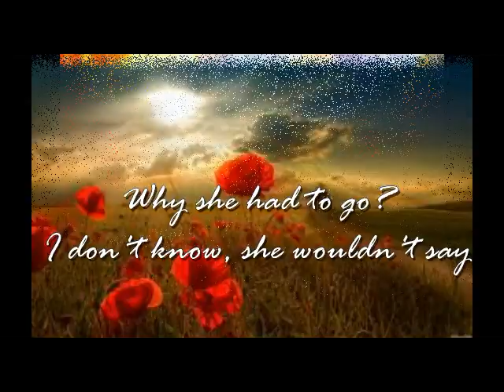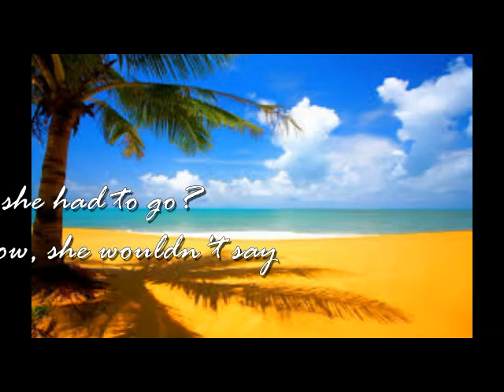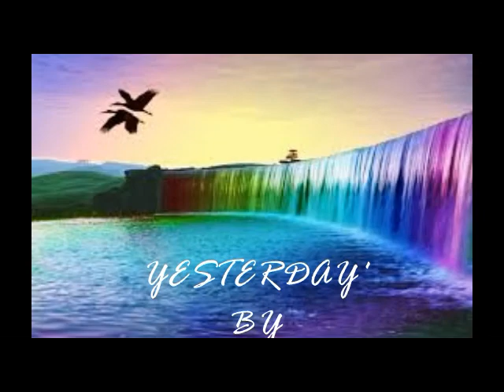YESTERDAY - Studio Recording by our own Rick Fell - Video production by Dr. Ike Nkanginieme.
Great talent